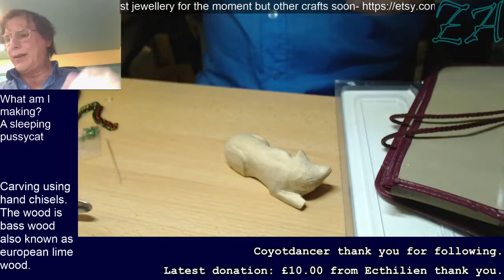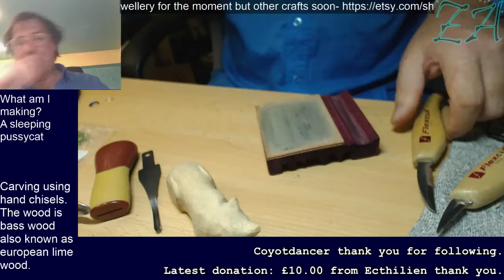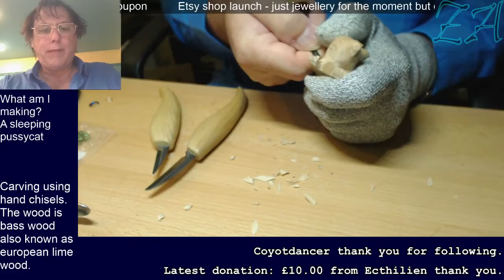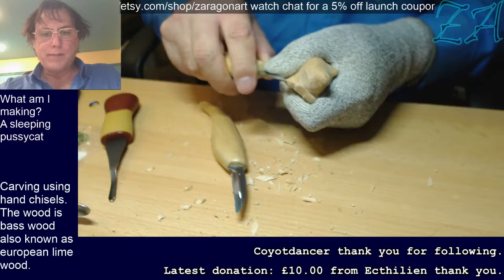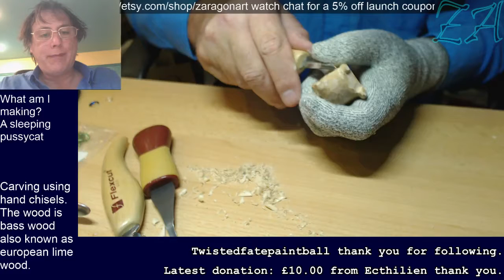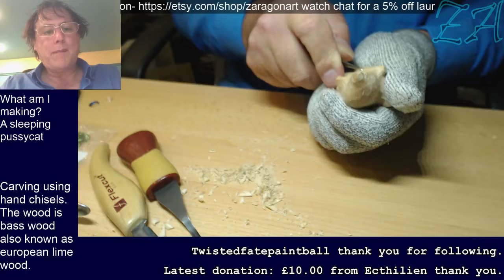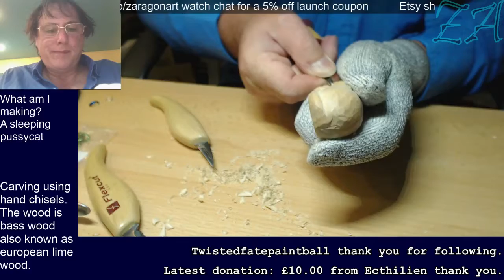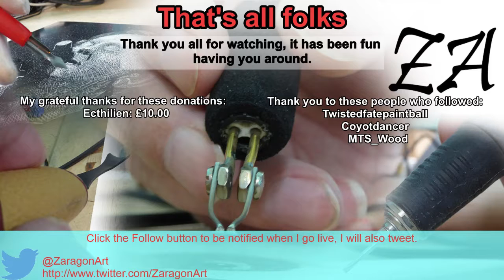Carving a sleeping cat with knives pt 12 - Originally twitch broadcast 20 September 2015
A first attempt at hand carving using knives rather than chisels. This of a sleeping cat.